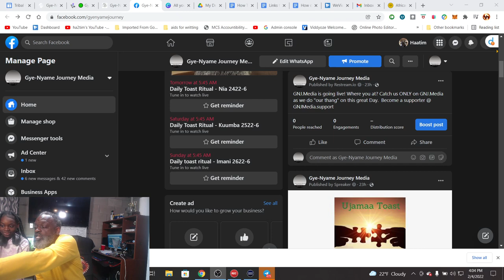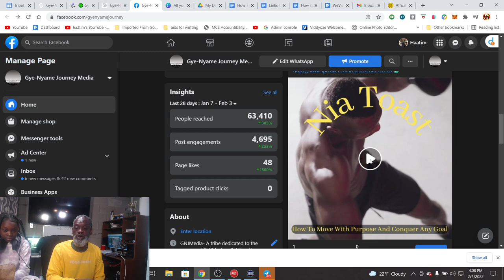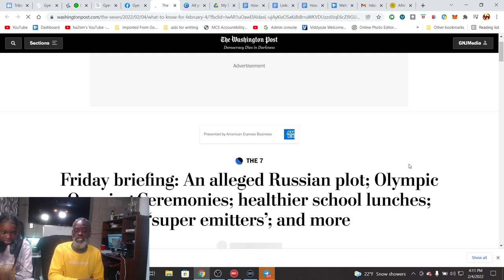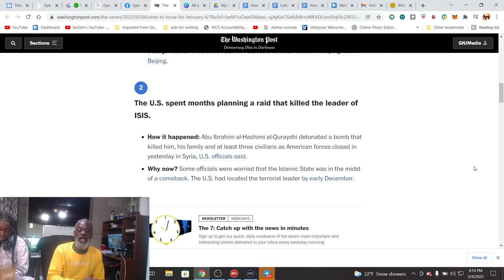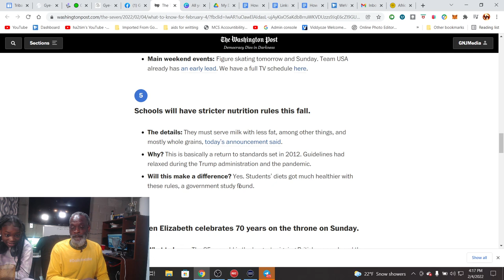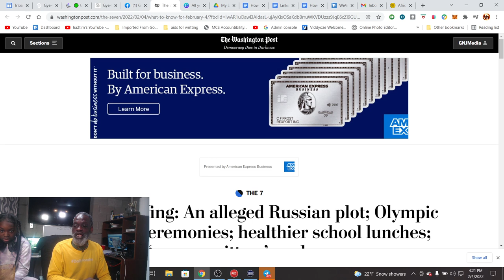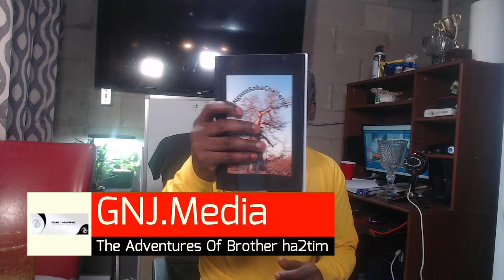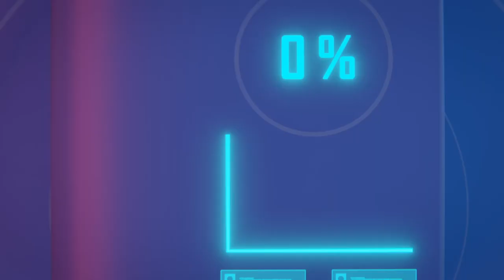Nia Toast - How To Move With Nia And Conquer Any Goal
We live in a society of apathy, we blindly accept the ways of life and the way things are. But we must realize that the world is going down. And when you look at it from alien eyes, you can see there's no other way for the world to be. I know it's hard to accept this fact, that rather than passively accepting our world as it is, we must fight against it. We must take action if we wish to see change. If you're not prepared to be wrong, if you can't bring yourself to stand out, then you will fail in this fight.

FreeGNJecourse.om
GNJMedia.support